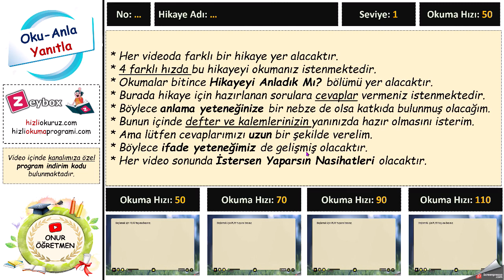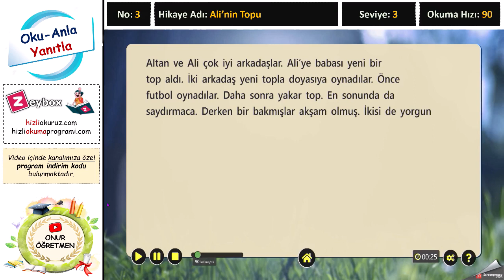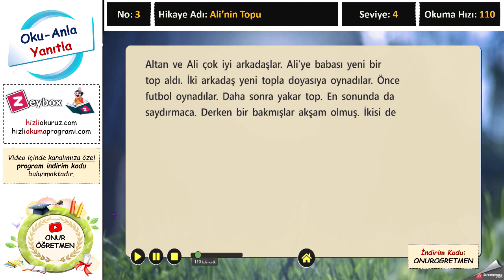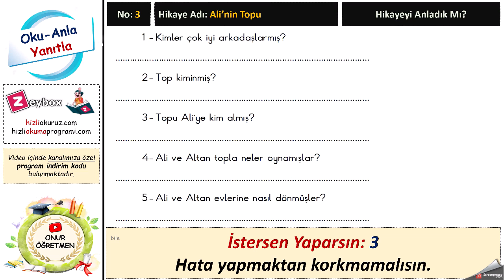Oku Anla Yanıtla Etkinlikleri 3 - Ali'nin Topu ( 5n1k Etkinlikli)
*Videoda neler var:*
* Her videoda farklı bir hikaye yer alacaktır.
* 4 farklı hızda bu hikayeyi okumanız istenmektedir.
* Okumalar bitince Hikayeyi Anladık Mı? bölümü yer alacaktır.
* Burada hikaye için hazırlanan sorulara cevaplar vermeniz istenmektedir.
* Böylece anlama yeteneğinize bir nebze de olsa katkıda bulunmuş olacağım.
* Bunun içinde defter ve kalemlerinizin yanınızda hazır olmasını isterim.
* Ama lütfen cevaplarımızı uzun bir şekilde verelim.
* Böylece ifade yeteneğimiz de gelişmiş olacaktır.
* Her video sonunda İstersen Yaparsın Nasihatleri olacaktır.

Bu etkinliklerin faydası:*
👉 Hikaye en düşük hızda başlayıp 4 farklı hızla gösteriliyor ve öğrencinin tekrar tekrar okuması sağlanıyor. Kendi okuma sınırını görmesi sağlanıyor.
👉 Okuma sonrası 5n1k etkinlikleri yer almaktadır.

👉 Tatilde öğrencilere bu hikayeler okutulup cevapları defterine yazması istenebilir ve bu yazılanlar öğretmene resmi çekilip gönderilebilir.
👉 Sorulara uzun cevap verdirilerek ifade yeteneği geliştirilebilir.

👉 Tekrar tekrar okuyarak hızlı okuma yeteneği geliştirilebilir.

✅ Videoda yer alan Onur Öğretmen 200 TL indirim kodunu bu sitede uygulayabilirsin.